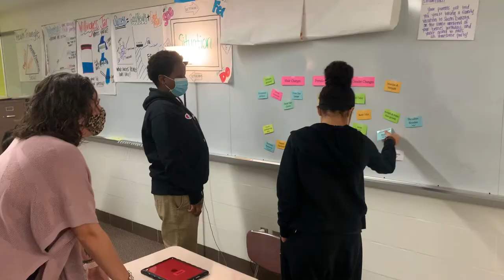West Middle School